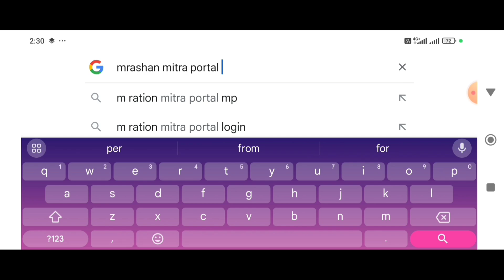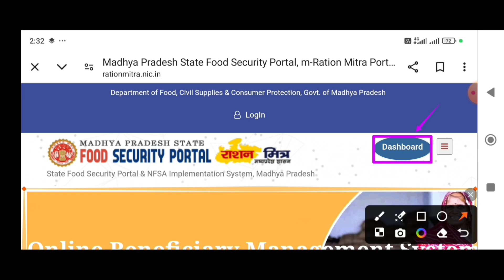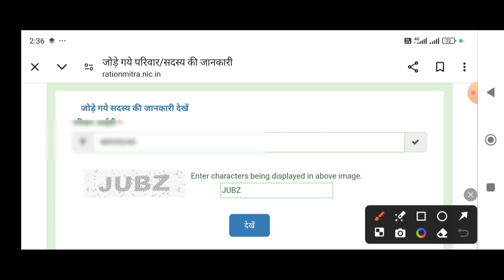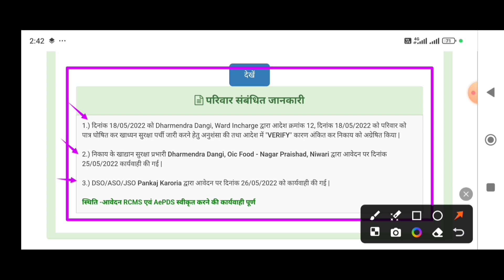rashan parchi ka pata kaise kare # rashan patrata parchi status kaise check Karen # rashan parchi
rashan parchi ka pata kaise kare # rashan patrata parchi status kaise check Karen #
# aadhar rashan parchi
# MP rashan parchi status
MP rashan patrata parchi status kaise check Karen
MP rashan parchi download
MP rashan parchi kaise dekhen
rashan parchi ko kaise nikalte
naveen rashan parchi status
m rashan mitra
MP rashan
MP ration parchi download
MP ration parchi kaise dekhen
MP ration parchi ko kaise nikaalen
MP ration parchi ki jankari kaise dekhen